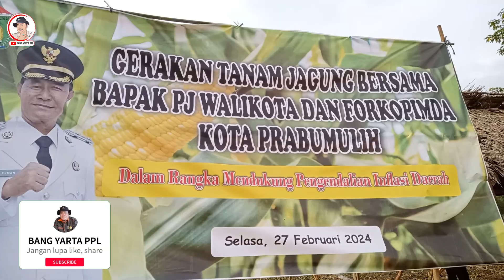Penjabat Walikota Prabumulih H Elman ST MM menanam jagung bersama Forkopimda Prabumulih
Penjabat Walikota Prabumulih H Elman ST MM menanam jagung bersama ForkopimdaPrabumulih di belakang Kantor Pemkot Prabumulih, Selasa 27 Februari 2024.

Forkopimda yang hadir Ketua DPRD Prabumulih Sutarno, M.I.Kom; Kapolres Prabumulih AKBP Endro Aribowo S.IK; Kepala Kejaksaan Negeri Roy Riady, SH, MH; Dandim 0404/Muara Enim di wakili oleh Perwira Penghubung Mayor Czi Didi Suratman; Ketua Pengadilan Negeri Kota Prabumulih diwakili oleh Wakil Ketua Pengadilan Negeri Kota Prabumulih Sugiri Wiryandono, SH,M.Hum; Danramil 404-02/Prabumulih Capten Czi Very Mulyadi